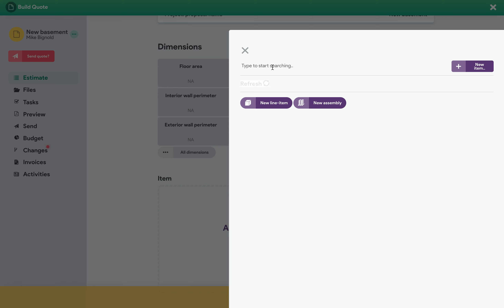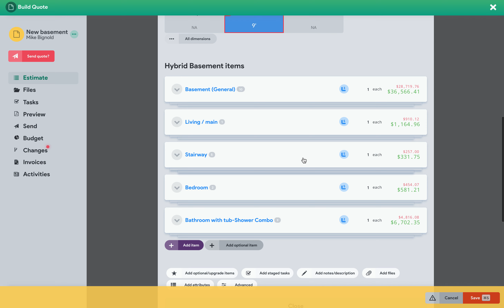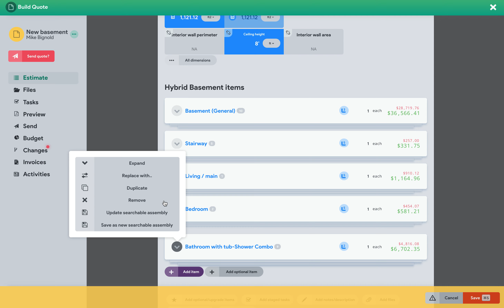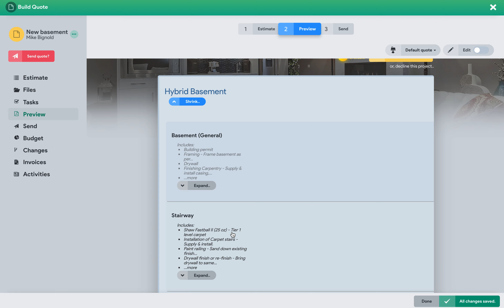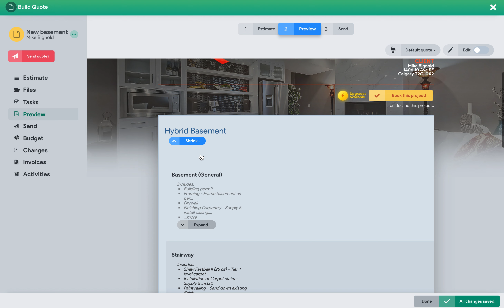Real-time, Highly Accurate Construction Estimating Software | Renovations & New Home Builds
- Want to give a construction quote right on the spot with an iPad that is highly accurate?  Imagine cutting your construction estimates down from hours to minutes!  CostCertified is the only platform that has the ability to let you do quick estimates that are very accurate which include all the line items.  The H.A.R.T. engine is what makes this possible.  Check it out.